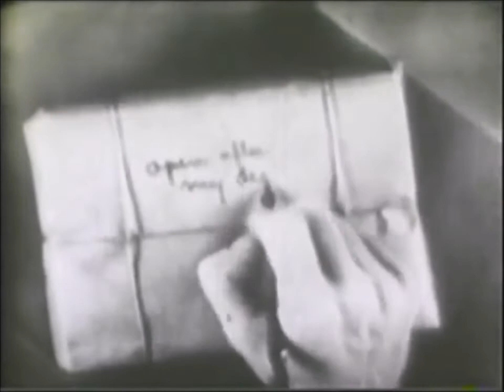Castle of Doom AKA Vampyre (1932-1933)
Vampyr (German: Vampyr – Der Traum des Allan Gray, lit. 'Vampyr: The Dream of Allan Gray') is a 1932 horror film directed by Danish director Carl Theodor Dreyer. The film was written by Dreyer and Christen Jul based on elements from J. Sheridan Le Fanu's collection of supernatural stories In a Glass Darkly. Vampyr was funded by Nicolas de Gunzburg who starred in the film under the name of Julian West among a mostly non-professional cast. Gunzburg plays the role of Allan Gray, a student of the occult who enters the village of Courtempierre, which is under the curse of a vampire.

On a late evening, Allan Gray arrives at an inn close to the village of Courtempierre and he rents a room to sleep. Gray is awakened suddenly by an old man, who enters the room and leaves a square packet on Gray's table; "To be opened upon my death" is written on the wrapping paper. Gray takes the package and walks outside. Shadows guide him to an old castle, where he sees the shadows dancing and wandering on their own. Gray also sees an elderly woman (later identified as Marguerite Chopin) and encounters another old man (later identified as the village doctor). Gray leaves the castle and walks to a manor. Looking through one of the windows, Gray sees the Lord of the manor, the same man who gave him the package earlier. The man is suddenly murdered by gunshot. Gray is let into the house by servants, who rush to the aid of the fallen man but it is too late to save him. The servants ask Gray to stay the night. Gisèle, the younger daughter of the now deceased Lord of the manor, takes Gray to the library and tells him that her sister, Léone, is gravely ill. Just then they see Léone walking outside. They follow her, and find her unconscious on the ground with fresh bite wounds. They have her carried inside. Gray remembers the parcel and opens it. Inside is a book about horrific demons called Vampyrs.

By reading the book, Gray learns that Léone is a victim of a Vampyr. Vampyrs can force humans into submission. The village doctor visits Léone at the manor, and Gray recognizes him as the old man he saw in the castle. The doctor tells Gray that a blood transfusion is needed and Gray offers his blood to save Léone. Exhausted from blood loss, Gray sleeps. He wakes sensing danger and rushes to Léone, where he surprises the doctor as he is attempting to poison the girl. The doctor flees the manor, and Gray finds that Gisèle is gone. Gray follows the doctor back to the castle, where Gray has a vision of himself being buried alive. After the vision subsides, he rescues Gisèle but the doctor escapes. The old servant of the manor finds Gray's Vampyr book and discovers that a Vampyr can be defeated by driving an iron bar through its heart. The servant meets Gray at Marguerite Chopin's grave behind the village Chapel. They open the grave and find the old woman perfectly preserved. They hammer a large metal bar through her heart, killing her. The village doctor is hiding in an old mill, but finds himself locked in a chamber where flour sacks are filled. The old servant arrives and activates the mill's machinery, filling the chamber with flour and suffocating the doctor. The curse of the Vampyr is lifted and Léone suddenly recovers. Gisèle and Gray cross a foggy river by boat and find themselves in a bright clearing.

The premiere of Vampyr in Germany was delayed by UFA, as the studio wanted the American films Dracula and Frankenstein to be released first. The Berlin premiere was 6 May 1932. At this premiere, the audience booed the film which led to Dreyer cutting several scenes out of the film after the first showing. The film was distributed in France by Société Générale de Cinema who also distributed Dreyer's previous film The Passion of Joan of Arc. The Paris premiere was in September 1932 where Vampyr was the opening attraction of a new cinema on the Boulevard Raspail. At a showing of the film in Vienna, audiences demanded their money back. When this was denied, a riot broke out that led to police having to restore order with night sticks. When the film premiered in Copenhagen, Denmark in March 1933, Dreyer did not show up. In the USA, the film premiered with English subtitles under the title Not Against The Flesh; an English-dubbed version, edited severely as to both the film continuity and the music track, appeared a few years later on the roadshow circuit as Castle of Doom. Dreyer soon had a nervous breakdown and went to a mental hospital in France. The film was a financial failure.